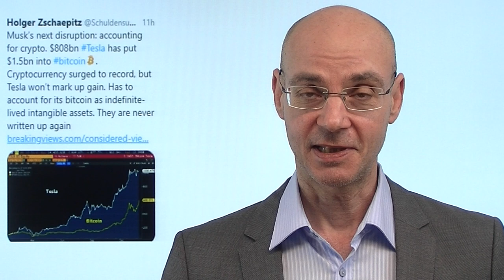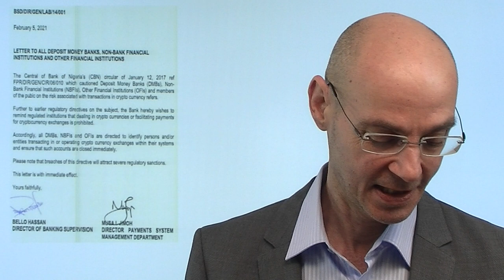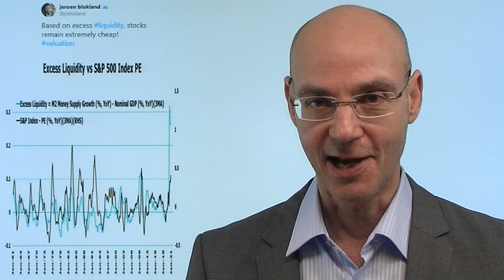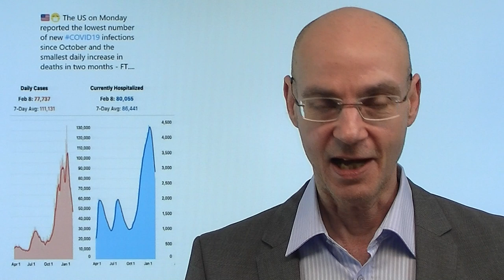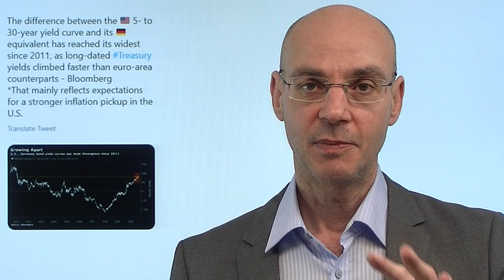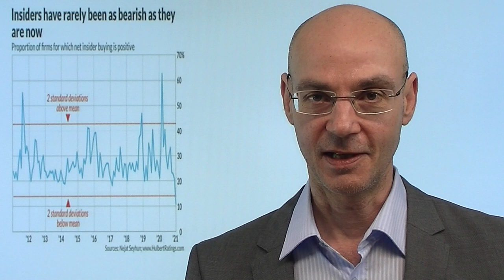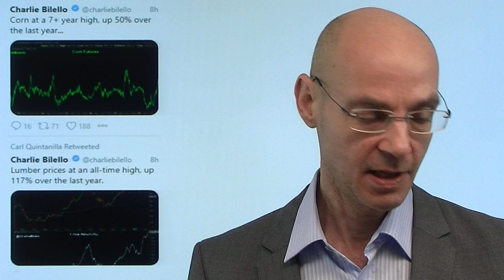Tesla, Bitcoin: Mutationen der Finanzmärkte! Videoausblick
Nicht nur bei Viren, sondern auch an der Börse kommt es zu Mutationen, die eine andere Lage schaffen: so gestern die Mitteilung von Tesla, dass man Bitcoin im Wert von 1,5 Milliarden Dollar gekauft habe. Was passiert, wenn andere große Unternehmen das auch tun? Hier stellen sich für die Börse auch kniffluge Bilanzierungs-Fragen. So oder so: der Staat fürchtet um sein Geldschöpfungsmonopol - und dürfte nicht untätig bleiben, so wie die Zentralbank Nigerias, die faktisch den Kryptohandel dicht gemacht hat. Mutationen sind aber auch in der Coronakrise ein wichtiger Faktor: zwar gehen die Infektionszahlen derzeit stark zurück, aber die Angst vor diesen Mutationen dürfte weitere Öffnungen der Wirtschaft erst einmal verhindern.